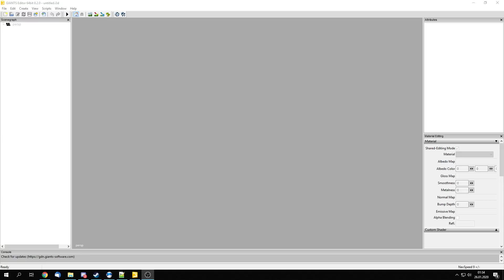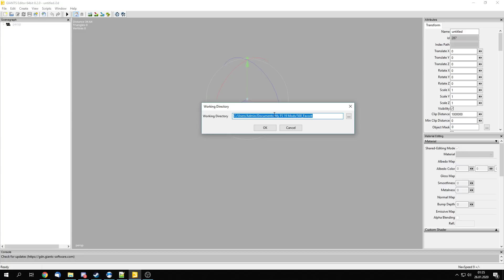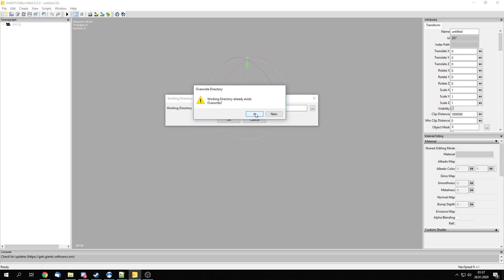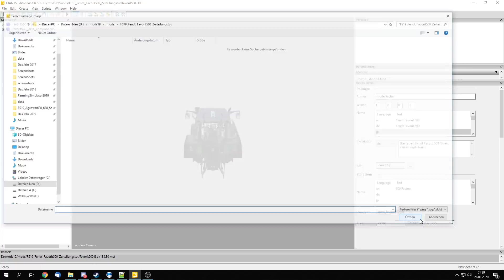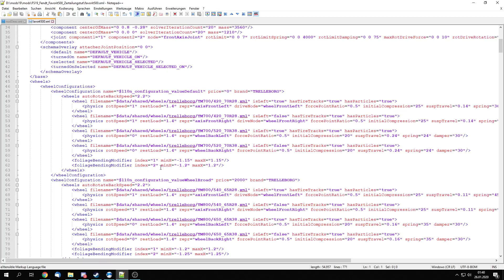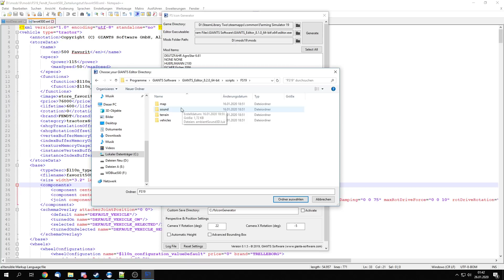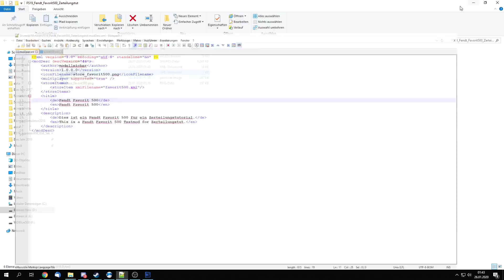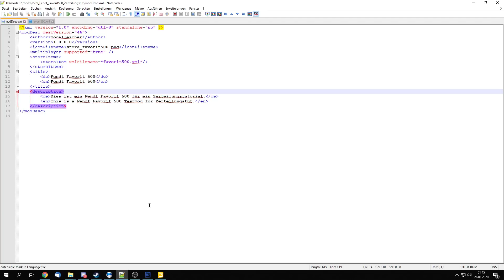LS19: Standardfahrzeug als Mod machen | Giants Editor | Tutorial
Titel sagt alles :D